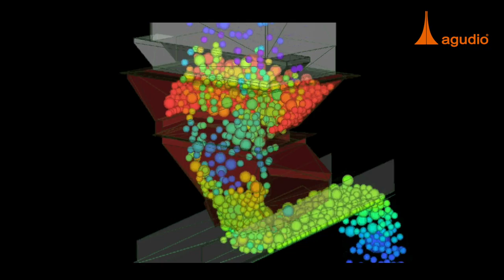Flyingbelt Barroso 2017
A new video about the Agudio flyingbelt in operation in Barroso cement plant